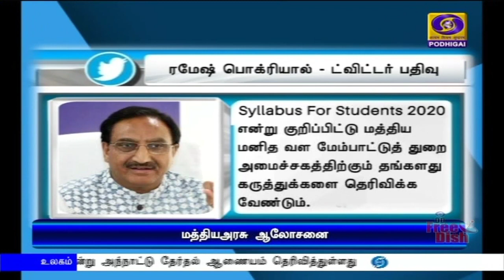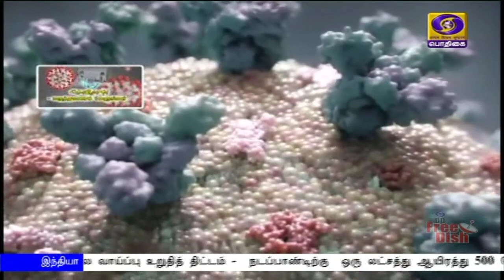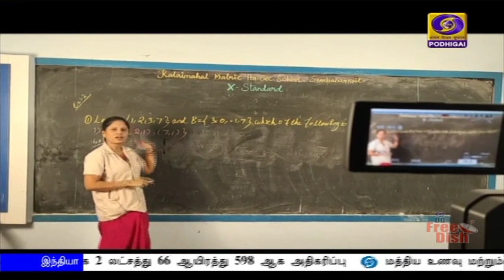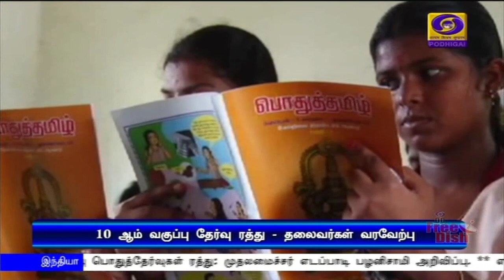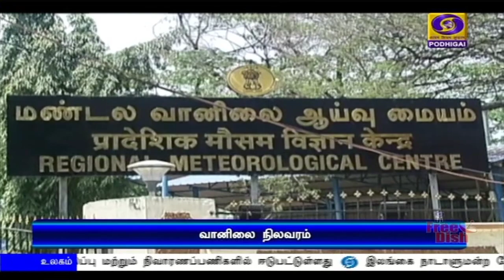பொதிகை மாலை 5.00 மணி செய்திகள் [09.06.2020]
1)  மகாத்மா காந்தி தேசிய ஊரக வேலை வாய்ப்பு உறுதித் திட்டம் -  நடப்பாண்டிற்கு  ஒரு லட்சத்து ஆயிரத்து 500 கோடி ரூபாய் ஒதுக்கீடு - மத்திய அரசு தகவல்.

2)  தமிழகத்தில் 10 மற்றும் 11 ஆம் வகுப்பு பொதுத்தேர்வுகள் ரத்து: முதலமைச்சர் எடப்பாடி பழனிசாமி அறிவிப்பு. ** எதிர்க்கட்சித் தலைவர்கள் வரவேற்பு.

3)  வெளிமாநில தொழிலாளர்களை அவர்களது சொந்த மாநிலங்களுக்கு 15 நாட்களுக்குள் அனுப்ப வேண்டும் - மத்திய -மாநில அரசுகளுக்கு உச்சநீதிமன்றம் உத்தரவு.

4)   தனியார் மருத்துவமனைகளில்  கொரோனா சிகிச்சைக்கான செலவை அரசே ஏற்பது குறித்து அறிக்கை தாக்கல் செய்ய வேண்டும் - தமிழக அரசுக்கு சென்னை உயர்நீதிமன்றம் உத்தரவு.

5)    நாட்டில் கொரோனா தொற்றிலிருந்து குணமடைந்தோர் எண்ணிக்கை 48 புள்ளி நான்கு ஒன்பது சதவீதமாக உயர்வு.
-  பாதிக்கப்பட்டோர் எண்ணிக்கை 2 லட்சத்து 66 ஆயிரத்து 598 ஆக அதிகரிப்பு.